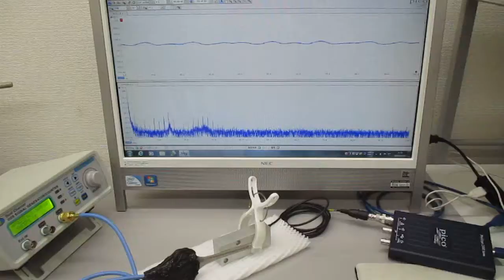非線形現象の音圧測定解析に基づいた、超音波伝搬制御技術